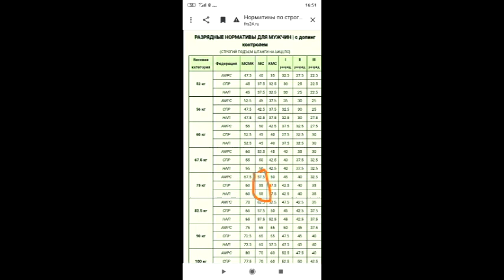Строгий Подъём на Бицепс - Норматив МС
Леонид Децельман выполняет норматив Мастера Спорта по строгому подъёму штанги на бицепс с прямым грифом по версии всех федераций.
Вес штанги 57.5kg
Свой вес 74.1kg